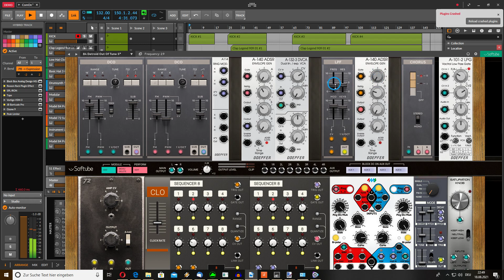Detroit Syndrom using a Modular Synth on Bitwig Studio